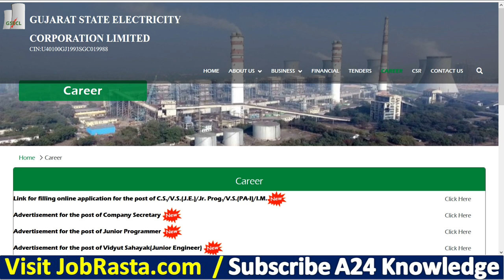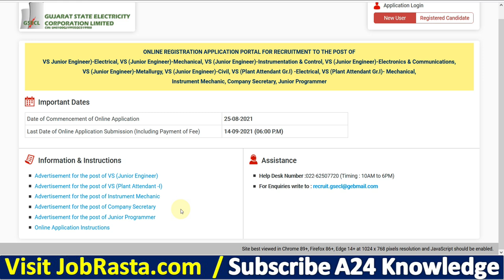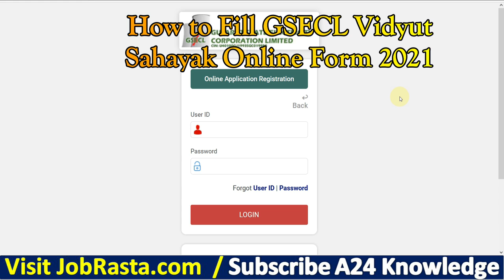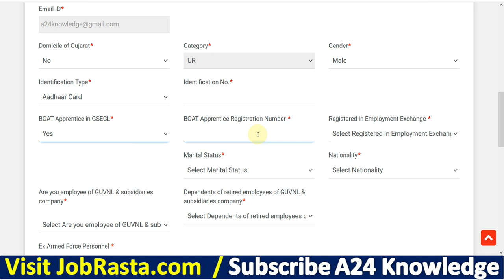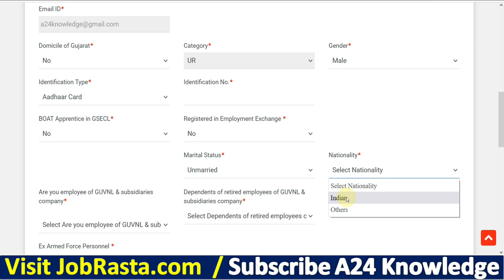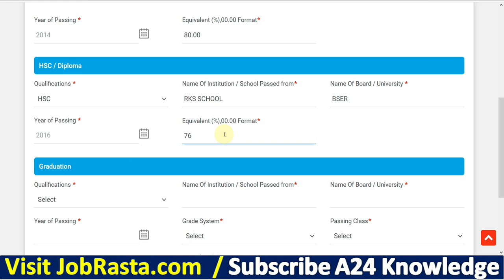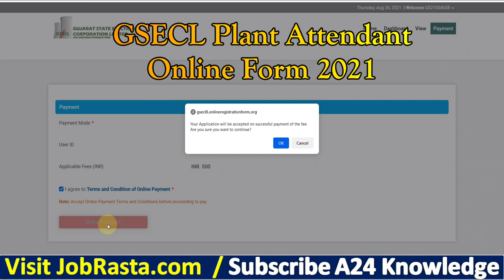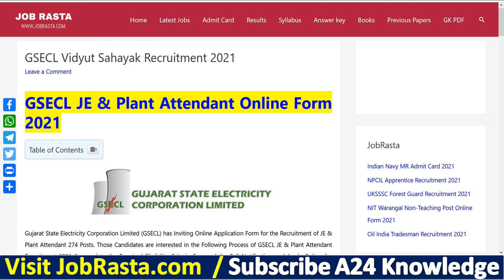GSECL JE Online Form 2021 ¦¦ GSECL Vidyut Sahayak Online Form 2021 ¦ GSECL Plant Attendant Form 2021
Check GSECL Vidyut Sahayak (JE & Plant Attendant) Recruitment 2021 Details Before Apply
Gujarat State Electricity Corporation Limited (GSECL) has Inviting Online Application Form for the Recruitment of JE & Plant Attendant. Those Candidates are interested in the Following Process of GSECL JE & Plant Attendant Recruitment 2021 & complete the Required Eligibility Criteria Can read the Full Notification and Apply Online for GSECL Vidyut Sahayak.